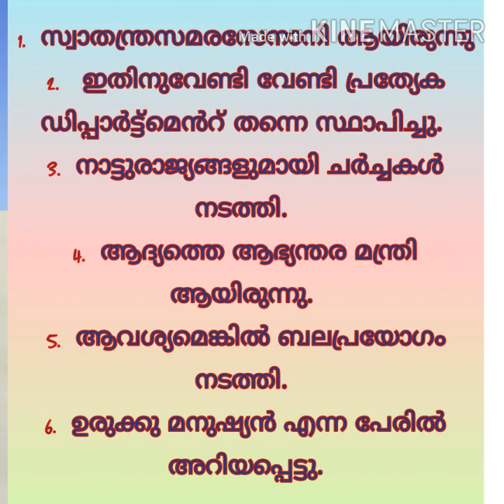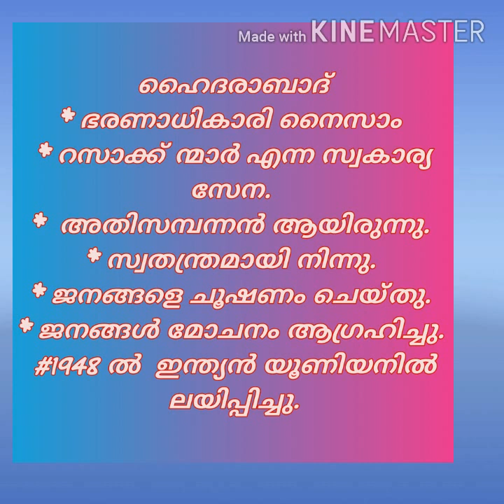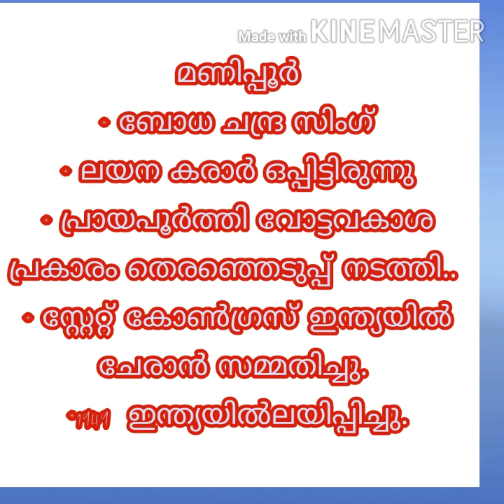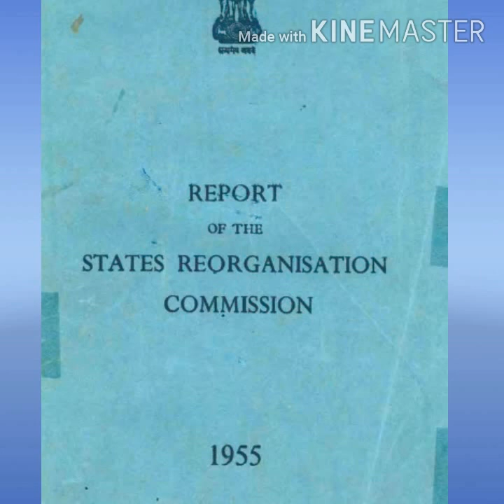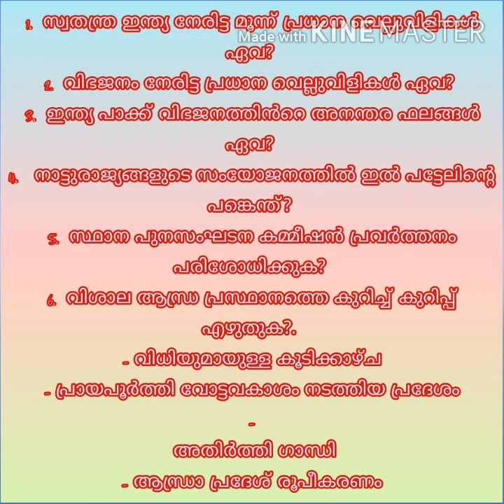Plus two chap 1 part 3 state reorganisation,princely states| challenges of nation building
explain process of state reorganisation,integration of princely states.
Educational purpose